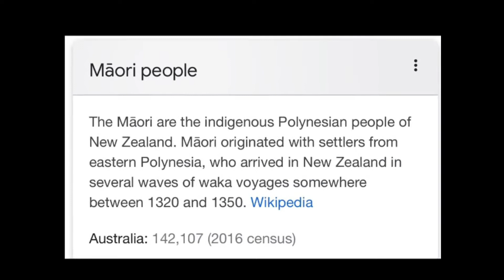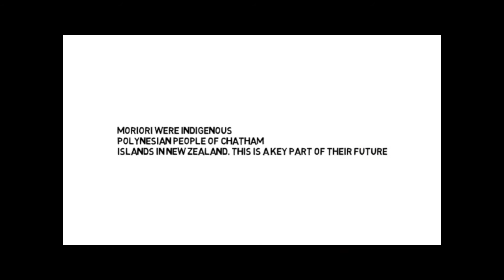Cultural Anthropology - Māori People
Title :  Cultural Anthropology - Māori People

In this video you will learn who the Māori People are and what they are about. I know most of you haven’t heard of them, I didn’t either until I was assigned this project. It actually came out to be very interesting group of people. It’s pretty cool learning about different cultures! This video is for my college class  Cultural Anthropology. Hope you all learned some things and hopefully I get a good grade. Bye!